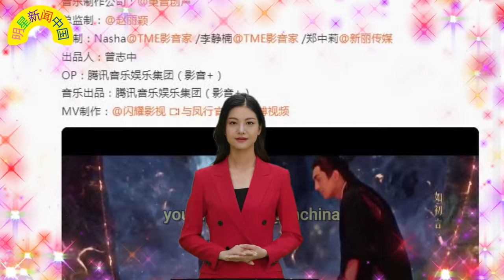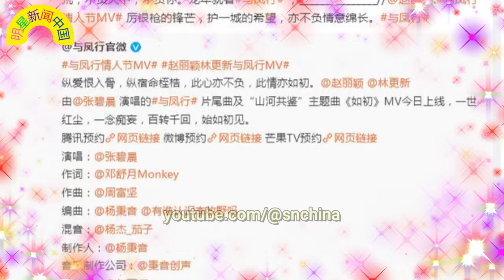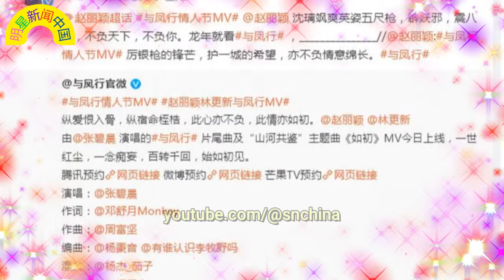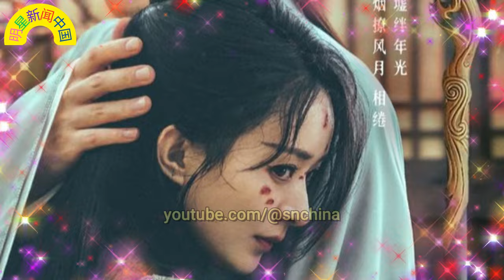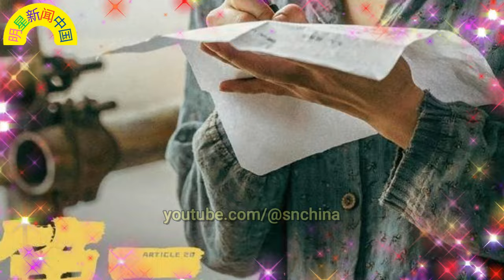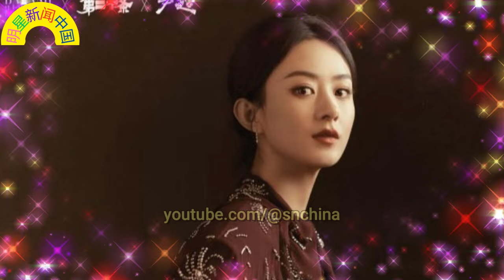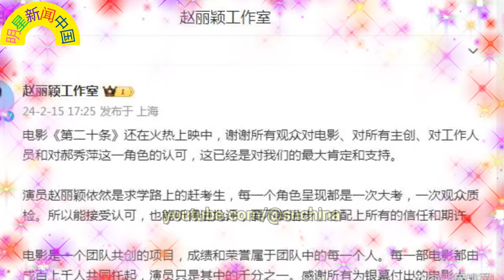《与凤行 》主题曲《如初》MV首曝光， 赵丽颖 林更新 引期待，赵丽颖新片抢C又压番，票房狂飙突破30亿，工作室发文真诚回应【明星新闻中国】